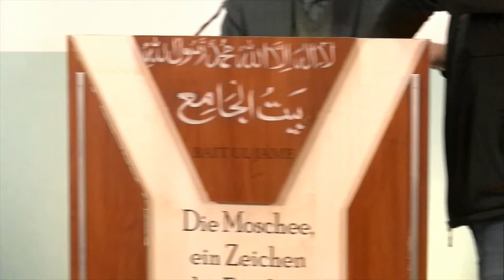kia yasoo saleeb par mar gaya munazra lateef meer vs padri safhiq kanwal